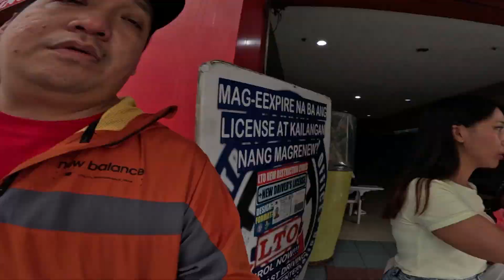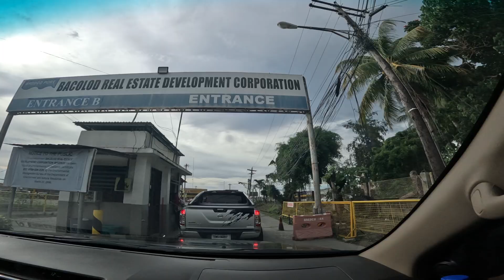Vacation 2024 Philippines Day-13 (Farm , Murcia ,Sacred Heart and Port)